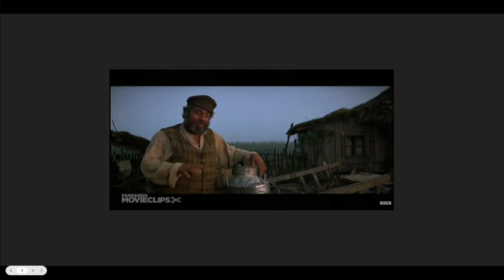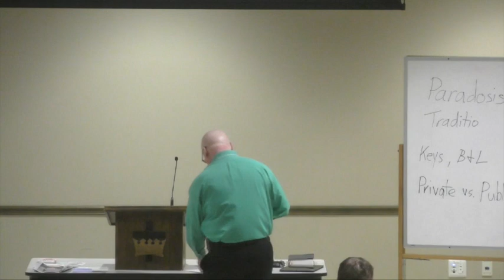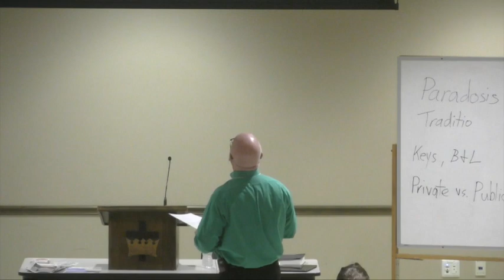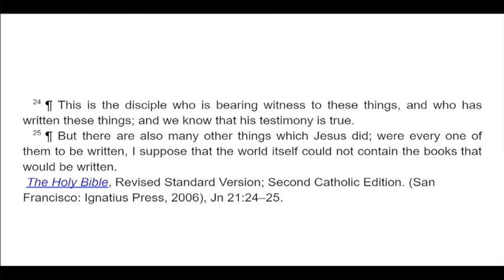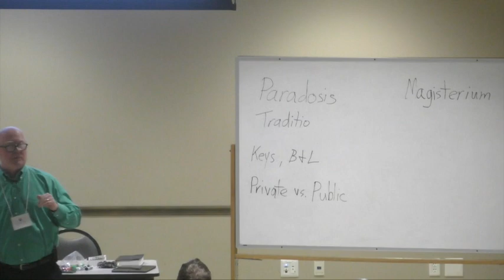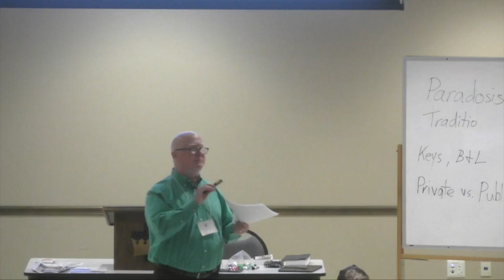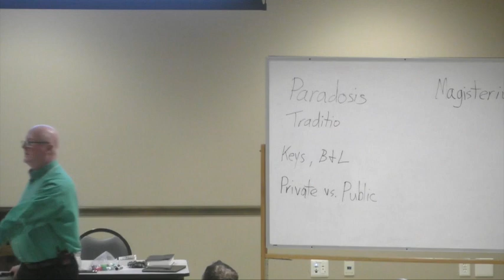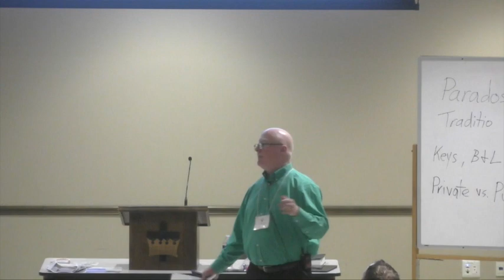Session 6: Tradition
Join Dr. Charles Lewis as he discusses Sacred Tradition, the Church's lived experience of faith, that has been handed down from the Apostles.  Tradition is what we believe and follow as it unites us in our faith with the triune God.  Combined with his talk from last week on Sacred Scripture, Dr. Lewis
has provided us with the complete "Deposit of Faith".  Between the two talks, we hope you will start to discover the richness our our faith, one passed down from the Apostles.  One in which Sacred Scripture is read within the living Tradition of the whole Church.